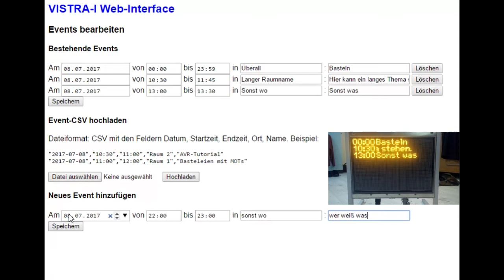VISTRA-I als Event-Anzeige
Mit einem kleinen Webinterface und einem Raspberry Pi kann die Anzeige zum Beispiel bei größeren Events aufgestellt werden, um stattfindende Veranstaltungen anzukündigen.